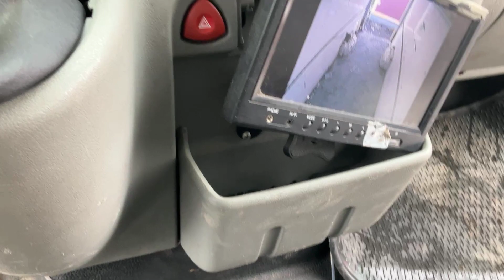RENAULT MASTER FÖRLÄNGD